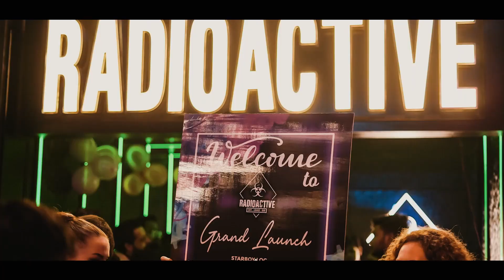Radioactive Launch Party | @Princenarula | @Ginnikapoor | Starboy LOC | Punjabi Bagh Club